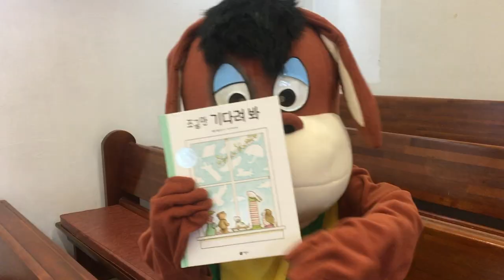(사무엘 2탄) 하느님을 기다려요(KM덩키)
랜선여름성경학교 - 2탄 하느님을 기다려요(사무상 3장, 9-10장)
하느님, 말씀하십시오. 제가 듣고 있습니다.(3:10)
나와 만날 때까지 칠 일간 기다리시오.(10:8)

목표
- 나도 하느님을 기다릴 수 있다.(소년 사무엘)
- 하느님의 뜻이 이루어지기를 기다리다.(사울이 왕이 되다)

적용
- 예수님은 어디에서 마음을 정리하며 기다렸나 찾아본다.
- 내가 마음을 정리하며 기다릴 수 있는 곳을 찾아본다.(하느님의 성전, 길갈)
- 하느님은 내가 어떤 사람이 되기를 바라실까 생각해본다.(기도, 성경)